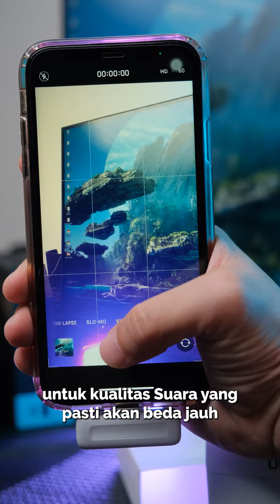Mic Wireless anti ribets! 🔉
Kalian bisa support channel ini dengan membeli lewat link-link dibawah ini!
Terimakasih banyak!🙏